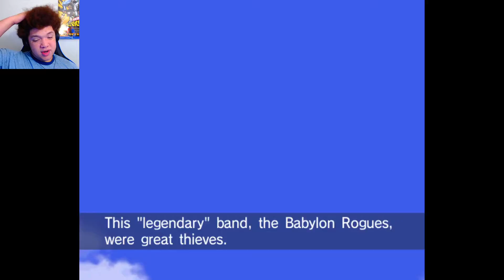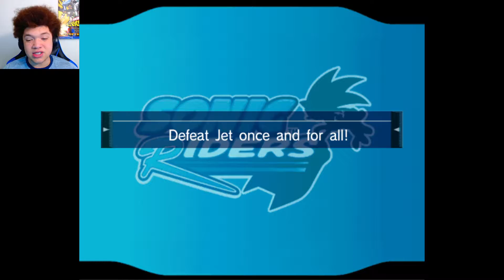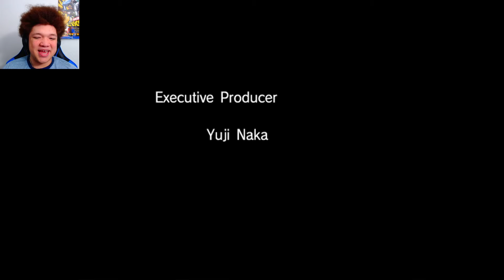Sonic The Skater?! | Sonic Riders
Hey guys, it's me just saying that I hope you all enjoyed the video. And also, if you don't mind, share my videos and channel with anyone so we can all grow with this channel together. But anyway, I thank you all, and have a great rest of your day.